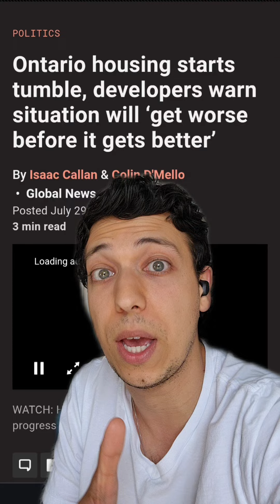Doug Ford does not understand the hard work that it takes to govern and to get houses built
Doug Ford does not understand the hard work that it takes to govern and to get houses built. ontario onpoli dougford ontpoli ontariohousingmarket ontariorealestate ontariorealestate ontariohomes torontohousing torontorealestate torontohousingmarket frankdomenic🍁